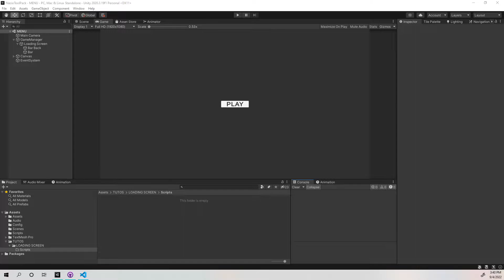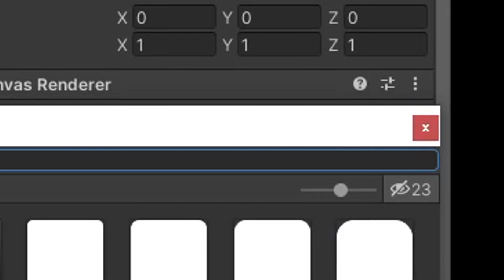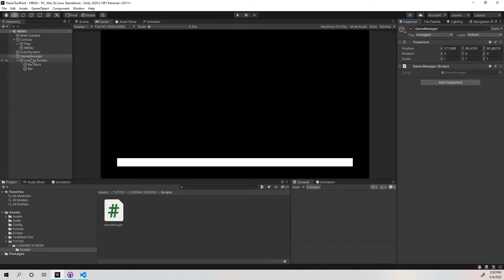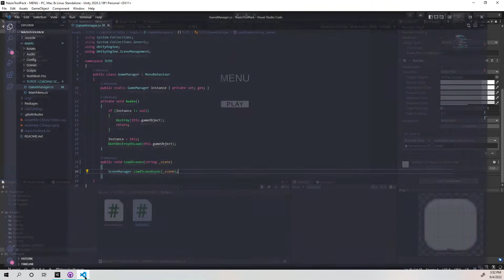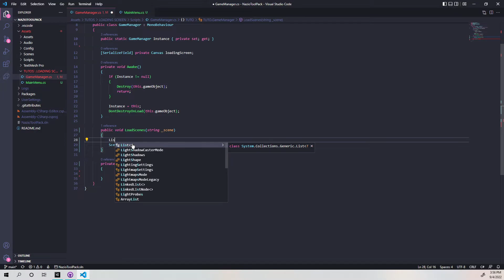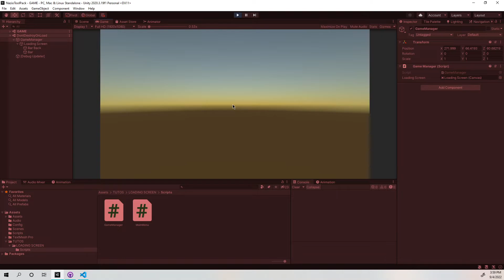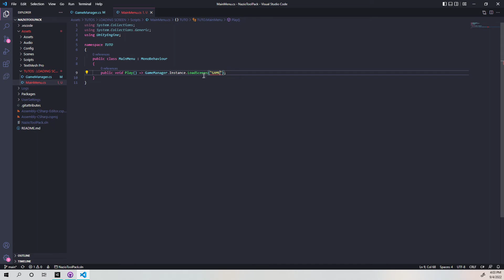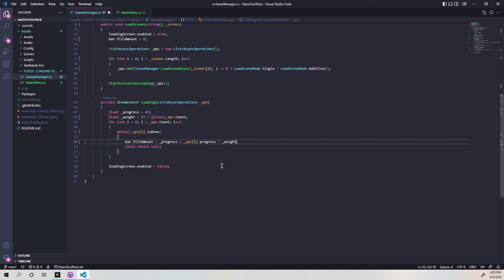[TUTO] Créer un écran de chargement et charger plusieurs scènes sur Unity 3D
Bonjour à tous, aujourd'hui nous allons apprendre à créer un écran de chargement et charger plusieurs scènes sur Unity 3D.

Aussi, je n'ai pas expliqué dans ma vidéo la difference entre LoadScene() et LoadSceneAsync(). La difference est tout simplement que LoadSceneAsync() va ètre effectué en arriere plan, cela permet donc de ne pas avoir de gros lag lors du chargement.

Niveau de difficulté : Débutant

00:00 : Introduction
00:09 : Presentation des scènes et de l'UI.
02:32 : Chargement simple de la scène.
07:10 : Affichage de l'écran de chargement.
09:53 : Afficher la bar.
10:53 : Charger plusieurs scènes.
13:55 : Outroduction.

Utiles

Liens